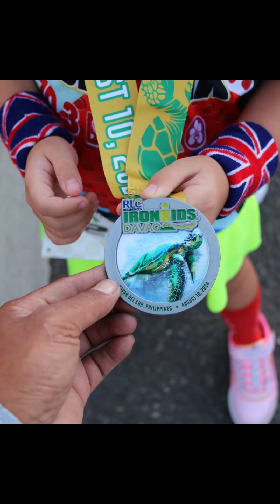IRONKIDS DAVAO 2024 RUN BIKE RUN Duathlon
So proud of our 3 kids for training and completing the IRONKIDS Davao 2024 Race. We couldn’t be more excited to see them participate and enjoy the whole experience. Till next year!!